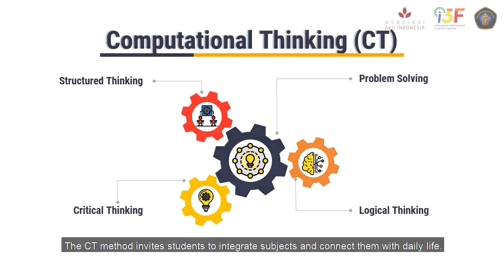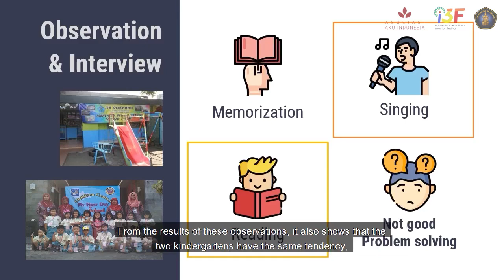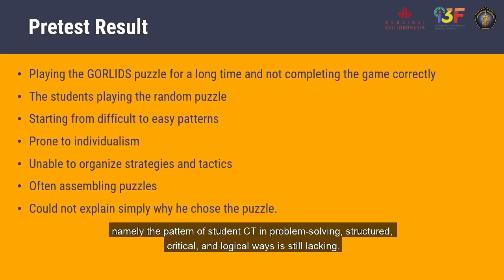E200812220 - Experiment Computational Thinking: Efforts to Improve Children's Quality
Experiment Computational Thinking: Efforts to Improve Children's Quality of Problem Solving Through GORLIDS Game

GORLIDS is a new and innovative learning method that combines game learning media in the form of puzzles with computational thinking patterns called computational thinking, while the emergence of this innovation is motivated by low-quality education in Indonesia, as derived from the PISA (Program for International Student and Assessment) explains that the quality of Indonesian education is ranked 62 out of 72 countries, this is supported by the expression of the Indonesian education expert Indra Karismiadji (2017), explaining that the quality of education in Indonesia is still low and there must be a solution to overcome this. Based on this, the GOLIDS method So to answer the existing problems Adopting a game that children love and combining it with computational thinking, computational thinking is thinking rationally, problem-solving, structured, and critical. Has been tested and succeeded in improving students' computational thinking at TK Cempaka Kertosentono, and TK Brawijaya Smart S

Created by:
1. Muhammad Zainurrahman
2. Muhammad Syarifuddin
2. Sobakhul Munir Siroj
3. Dararida Fandra Mahira
4. Johan